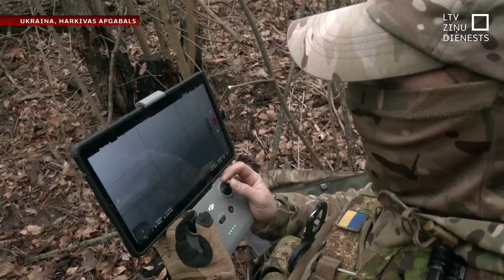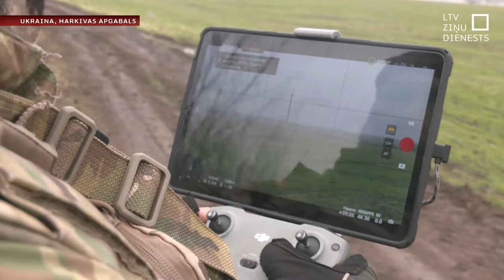Harkivā apgūst militāro izlūkošanu ar droniem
Ukraina izlūkošanai karā veiksmīgi izmanto dronus. Turklāt bieži vien ukraiņu izmantotie droni ražoti citam nolūkam un tagad pielāgoti kara vajadzībām. Frontē bez bezpilota lidaparātiem vairs iztikt nevar un arvien vairāk karavīru apgūst prasmi ar tiem rīkoties.